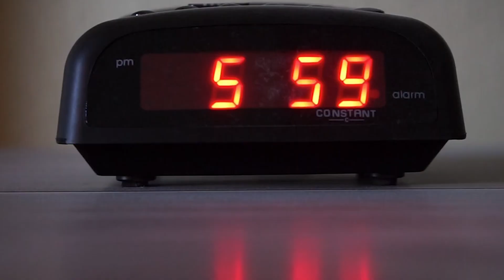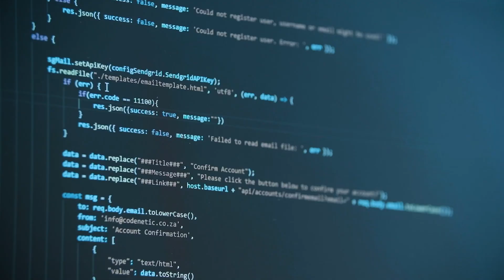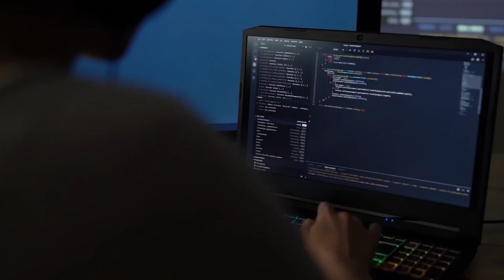All Benefits of Being a Programmer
I hate “3 MoNtH bOotCamPS” and all the nerds selling you DSA courses, so I created my OWN mentorship program to actually help you get hired remotely. I don’t care if you click or not, but if you’re curious to know more, this is the